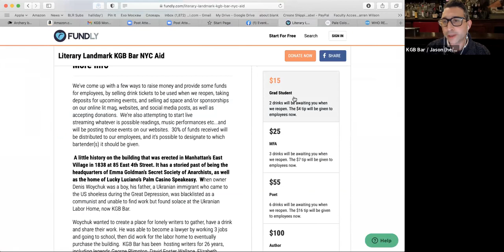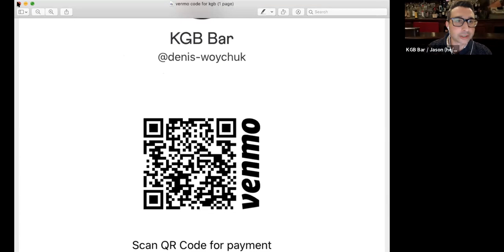Monday Night Poetry @ KGB 1/11/20: Dawn Lundy Martin & Carl Phillips